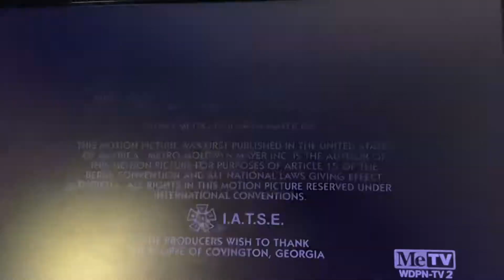The Fred Silverman Company/A Juanita Bartlett Production/MGM Television (1994/2001) #2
Taken from today’s MeTV rerun of In The Heat Of The Night. This came from the 14th episode of Season 7.